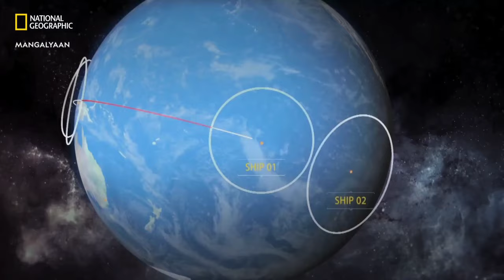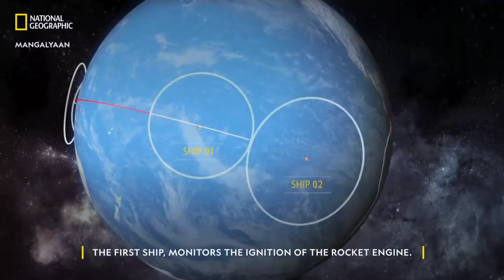ONLY INDIA CAN TAKE US TO MARS | HERE IS THE REASON WHY?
भारत मंगल ग्रह पर कैसे पहुंचा 😱| Amazing Facts About india

YOUR QUERIES-
Amazing facts in hindi
random facts about world
intresting facts about animals
fun and facts
amazing knowledge in hindi
viral shorts
trending videos